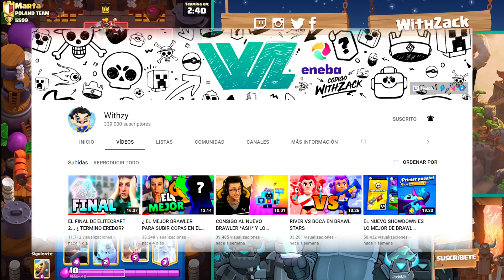LA TRIPLE MOSQUETERA HA VUELTO PARA QUEDARSE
▶Activa la 🔔 para enterarte de todos los vídeos, Daily vídeos a las 18:00 CET